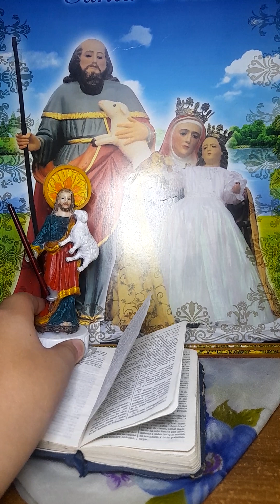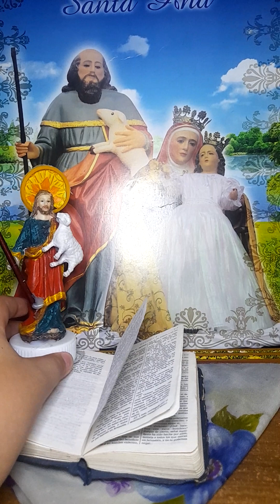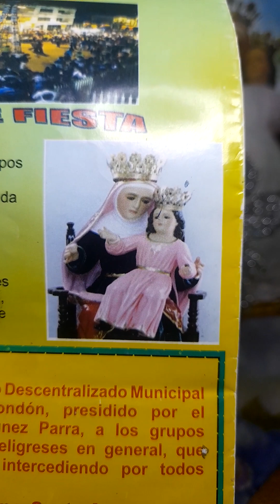Mi coleccion de imagenes religiosas parte 2